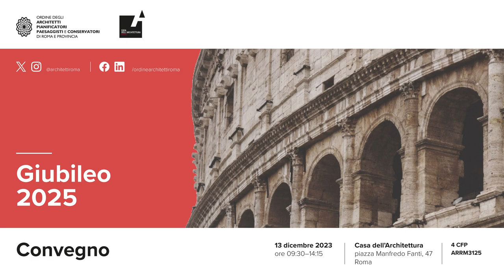Lorenza Bonaccorsi | Giubileo 2025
Lorenza Bonaccorsi, Presidente Municipio I Roma Capitale
🏛Giubileo 2025 | Convegno
13 dicembre 2023 | Casa dell’Architettura, Roma
Il prossimo Giubileo sarà nel 2025, grande l'attesa tra i fedeli di tutto il mondo.
Il convegno organizzato dall’OAR ha analizzato e approfondito i processi messi in campo che coinvolgeranno direttamente i professionisti nella programmazione di opere e interventi in vista della ricorrenza religiosa.
Coordinatore scientifico dell'evento il presidente, Alessandro Panci.